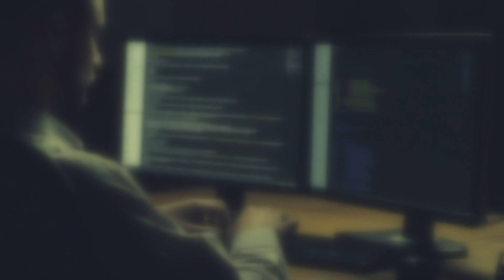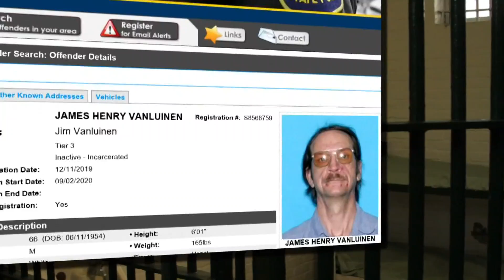Sex offender gets prison for soliciting photos of 12-year-old boy dressed in a diaper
A convicted sex offender with a history of targeting kids was able to convince a 12-year-old boy to take photos of himself dressed in a diaper, which were then shared over the internet.

A Kent County judge called the behavior of 66-year-old James Henry Vanluinen disturbing.

Vanluinen was sentenced to a minimum of nearly eight years, and a maximum of 15 years, in prison. The term handed down by Judge Curt Benson was at the upper end of sentencing guidelines.